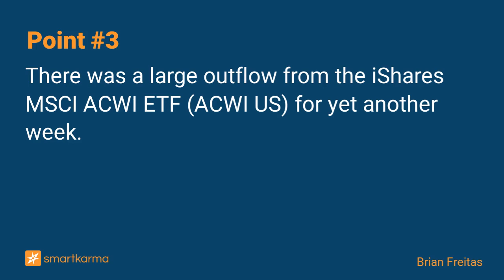Index Rebalance & ETF Flow Recap: STAR50, PCOMP, SET50, AMFI, ALX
This recap highlights Insights covering Asian index rebalances (announcements/ forecasts/ IPO Fast Entry/ M&A driven changes). We also highlight large flows into and out of Asia focused ETFs.
-  by Brian Freitas on Shanghai United Imaging Healthcare in Event-Driven

Key points:
1. It was a busy week with a bunch of index rebalances being implemented at the close of trading on Friday.
2. We list out potential changes to the STAR50 INDEX, Philippines Stock Exchange PSEi Index (PCOMP INDEX) and SET50 INDEX at the upcoming rebalances.
3. There was a large outflow from the iShares MSCI ACWI ETF (ACWI US) for yet another week.